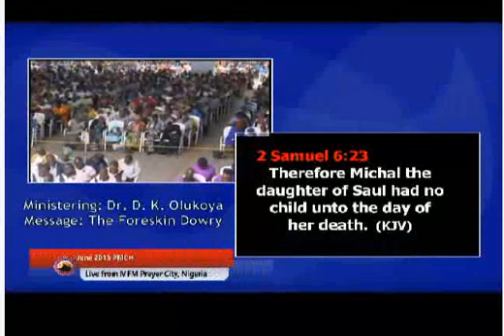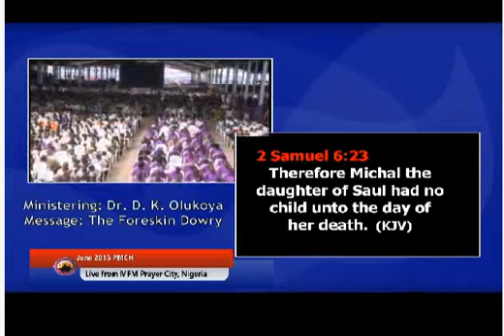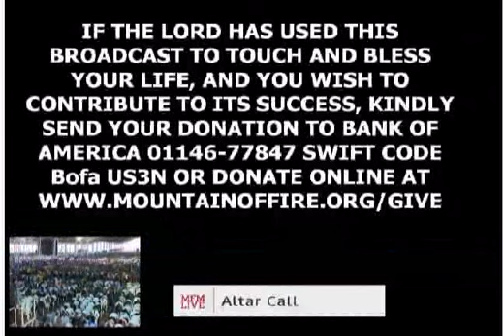The Penis/Foreskin dowry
Power Must Change Hand June, 2016 Program by Dr. D. K Olukoya.